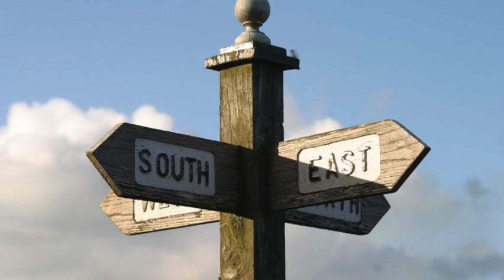(Free) Sheff G x Sleepy Hallow Type Beat 2022 (Prod. Alexander the Artist) "East Side" 142 D min